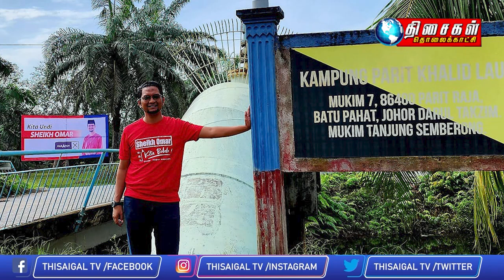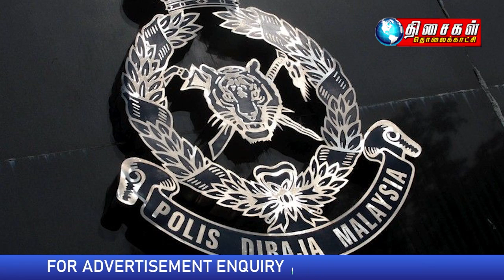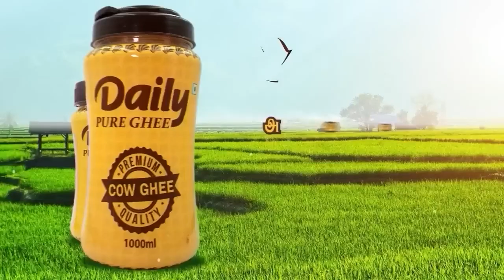MALAYSIA TAMIL NEWS 5PM 8.11.2022